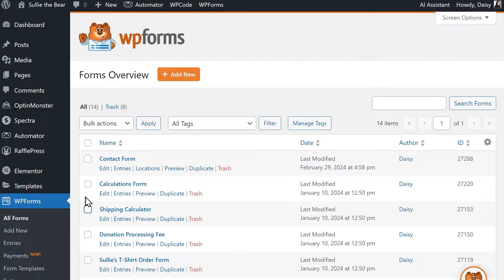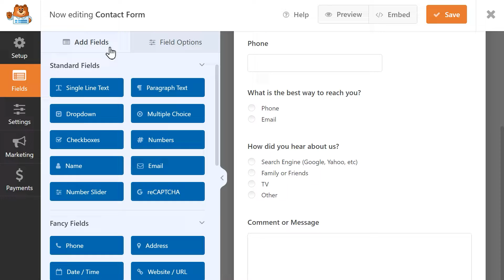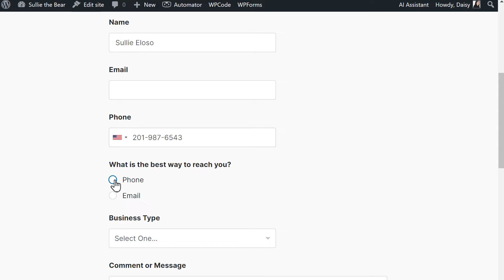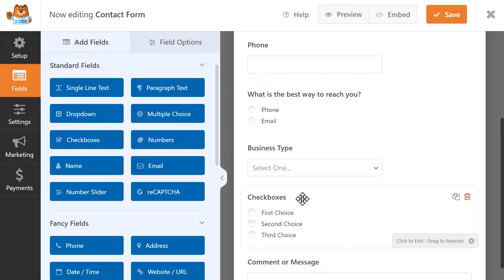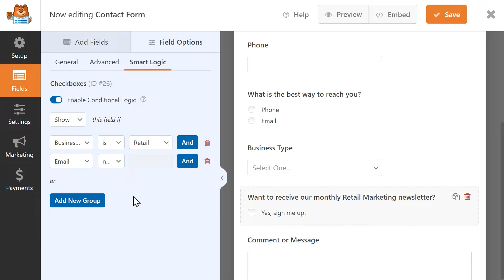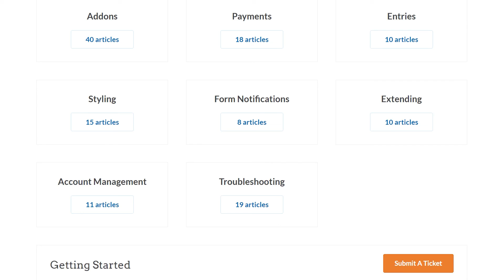How to Use Conditional Logic In WPForms **2024 WORDPRESS GUIDE**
Welcome to WPForms, the best WordPress contact form plugin on the market!

In this video, you'll learn how to use conditional logic, a powerful tool in your WPForms arsenal. Conditional logic allows you to dictate how your forms behave depending on a user's selection.

WPForms is the most beginner-friendly WordPress contact form plugin in the market. With over 180,000,000 downloads, 6,000,000 active installs, and 12,000+ 5-star reviews, find out why WPForms is the perfect WordPress form solution for YOU!